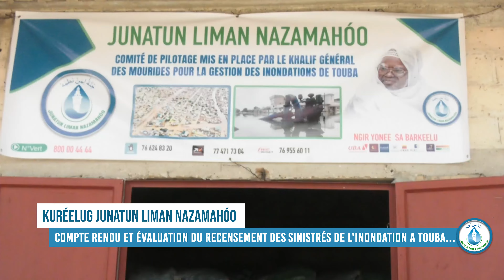COMPTE RENDU ET ÉVALUATION DU RECENSEMENT DES SINISTRÉS DE L'INONDATION A TOUBA